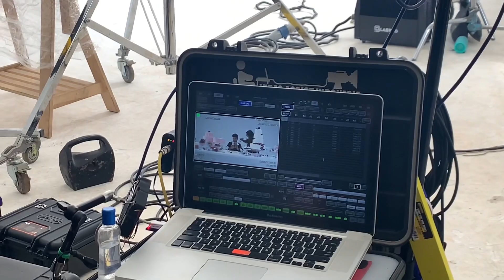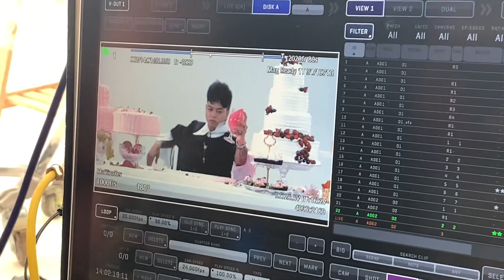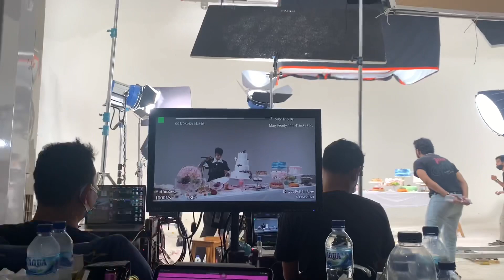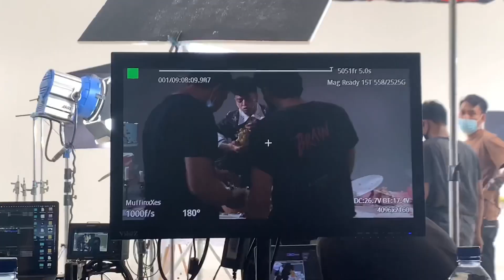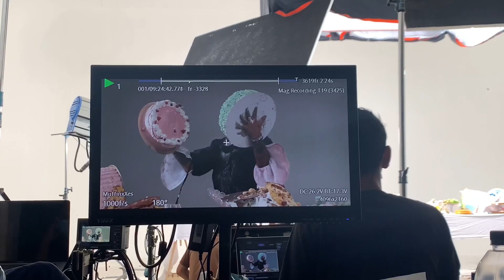MUFFIN AND SEX BEHIND THE SCENE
Video by YB and Creamy Panda
Styled by me
Main Design by Chancil

***80% of cakes in the video are dummies